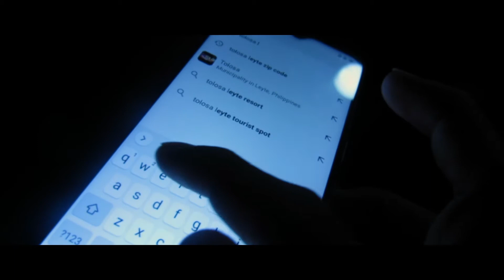Tara Plaza | Canon Powershot SX40 hs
First time using adobe premiere pro.
Location: Tolosa Public Plaza
Equipment: Canon powershot SX40 hs